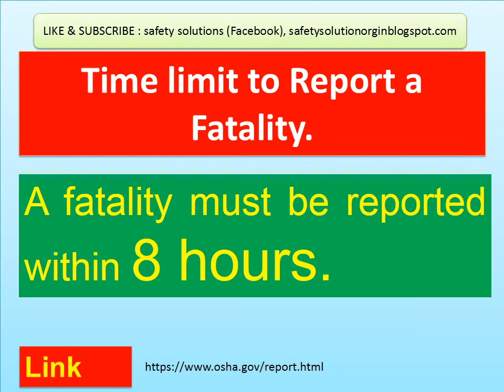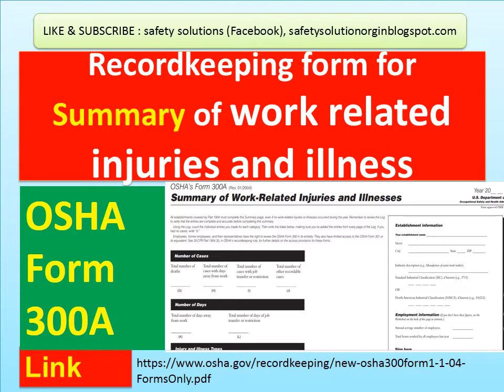OSHA guidelines for incident and injuries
Reporting and recording OSHA guidelines for incident and injuries. Which employer shall report and record, time limit for fatality reporting and severe injury. New OSHA update on incident reporting. Different incident reporting forms.i.e Form 300, 300A, 301.